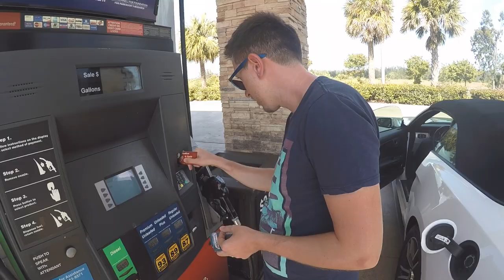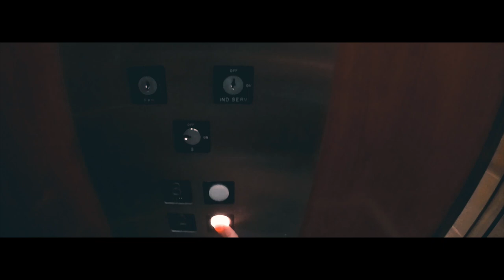L'AUTOSTRADA SUL MARE || Florida 2018 || VLOG 02 (da KEYWEST a NAPLES)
L'overseas highway è una delle autostrade panoramiche più belle al mondo!

Attrezzatura:
Canon EOS 600D
GoPro Hero5
Microfono Rode